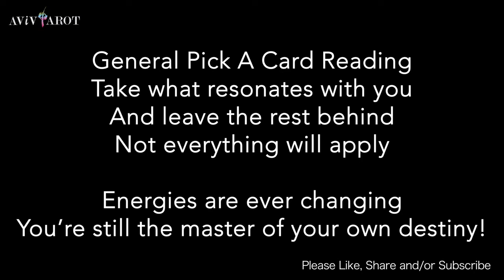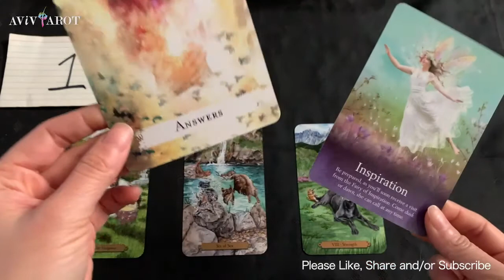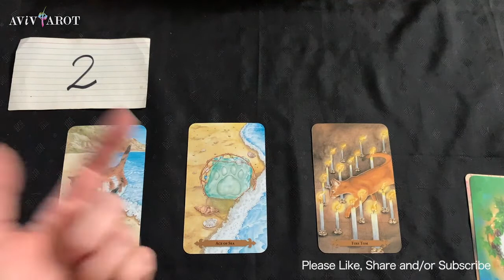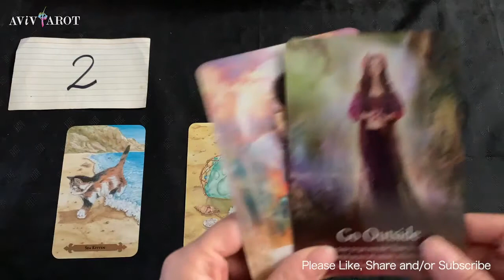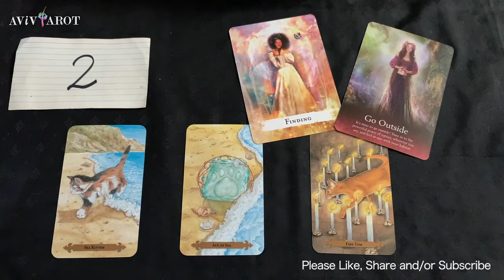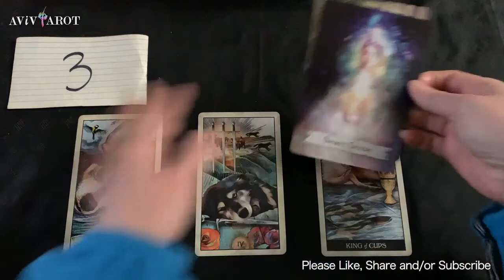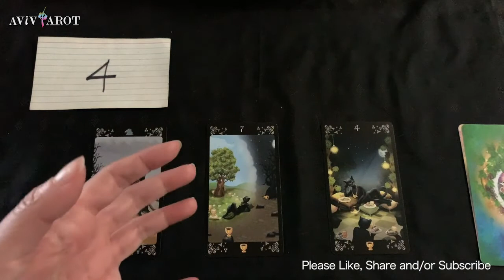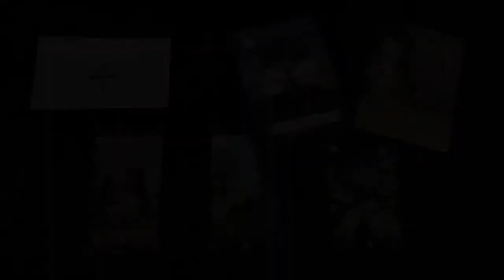Year End Giveaway💖Pick a Card🔮Upcoming & Incoming Surprises within the Next 30 Days!!❤️😊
Intro 閒話家常 Pick Piles 選項: 0:00
Pile 選項 1: 3:16
Pile 選項 2: 10:06
Pile 選項 3: 20:13
Pile 選項 4: 29:09